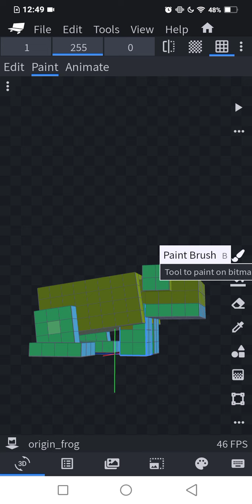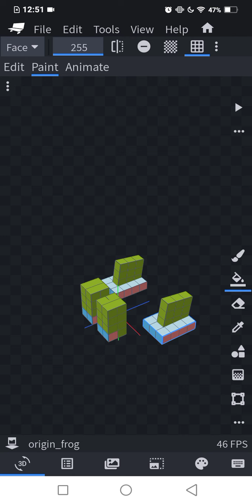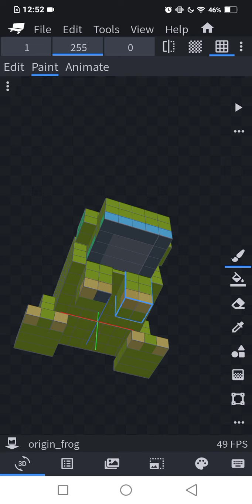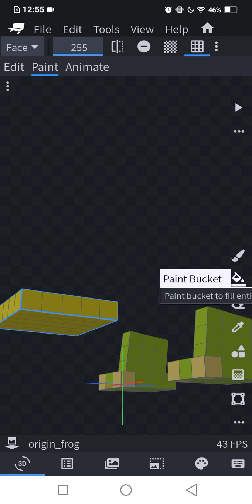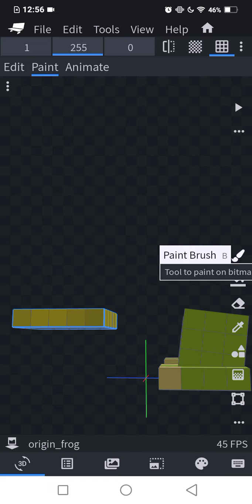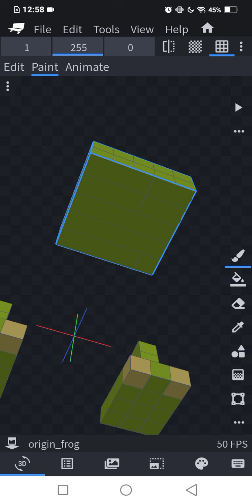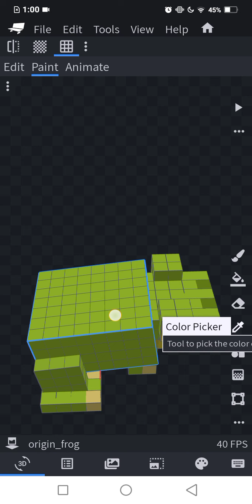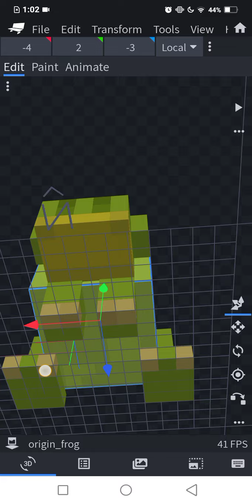I made a frog from blockbench part 2